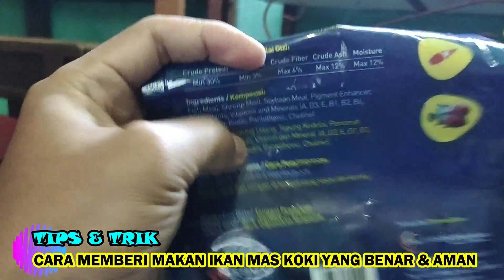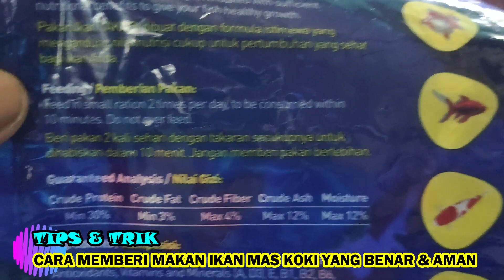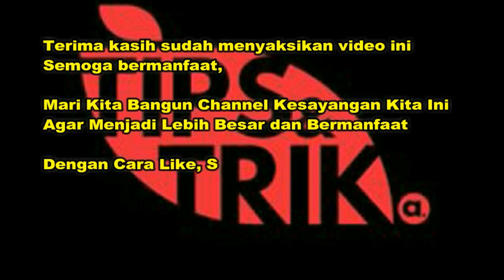CARA MEMBERI MAKAN IKAN MAS KOKI YANG BENAR & AMAN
Video ini menjelaskan tentang cara memberi makan pada ikan mas koki kesayangan anda dengan benar & aman

sehingga ikan mas koki kesayangan anda tetap sehat dan tumbuh berkembang dengan lincah

semoga video ini bermanfaat, selamat menyaksikan